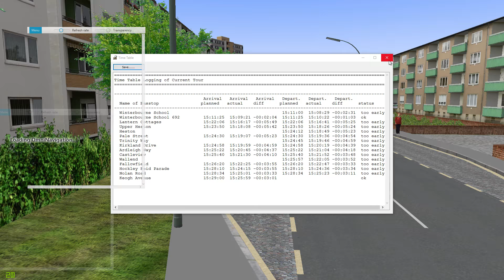Omsi 2 Bowdenham V4- 692 Winterbourne School to Keogh Avenue (MAN UEL 292)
In this video of Omsi, I'll be driving the route 692 from Winterbourne School to Keogh Avenue on the Bowdenham V4 map in the MAN UEL 292

Bus- MAN UEL 292
Repaint- Bowdenham First
Map- Bowdenham V4
OmniNavigation